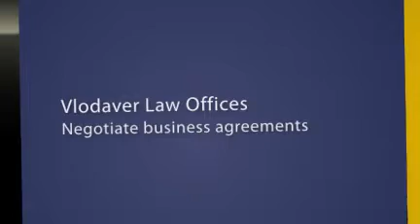How To Get The Best Saint Paul LLC Formation? Vlodaver Law Offices, LLC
Best Saint Paul LLC formation is helping put a roof over your head.